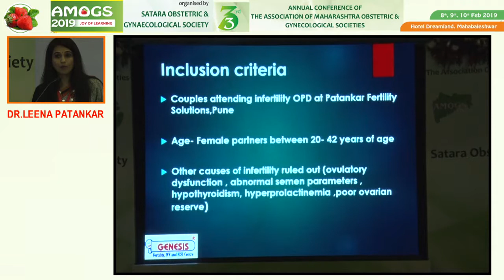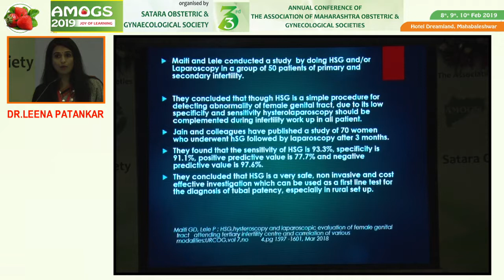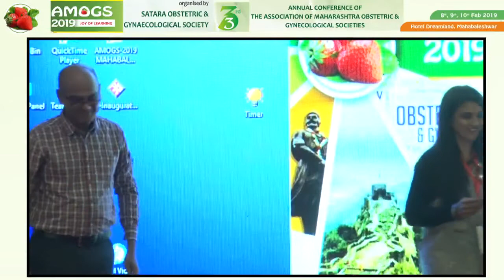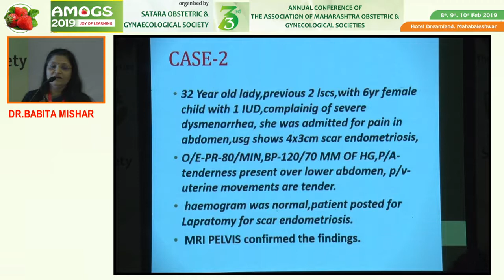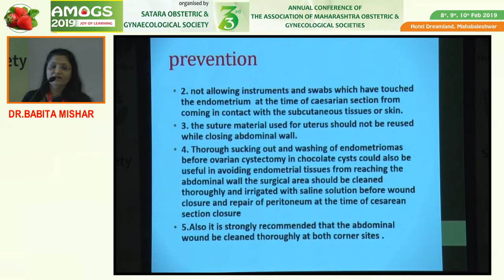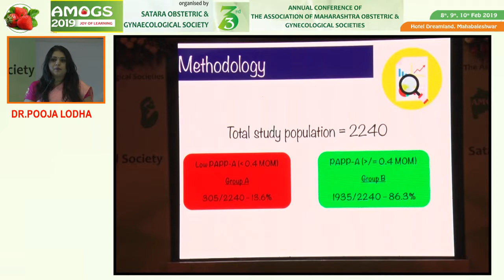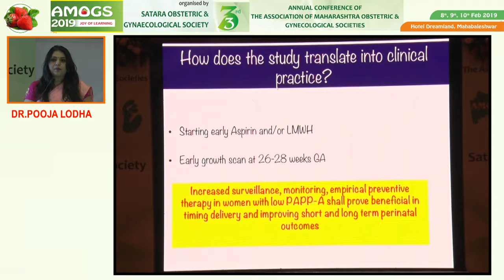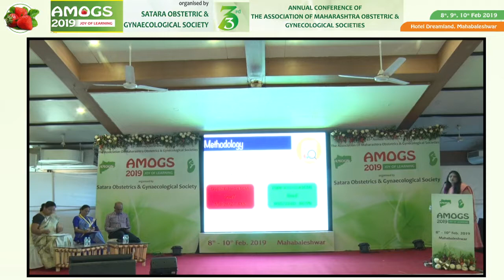AMOGS 2019 - FREE PAPER SESSION